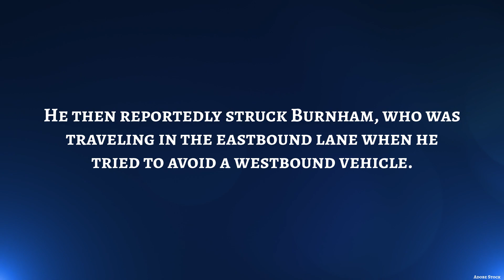State Police investigate fatal crash in Greenport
Investigations into the fatal crash on Monday evening are ongoing. One driver was transported to the Albany Medical Center in critical condition.